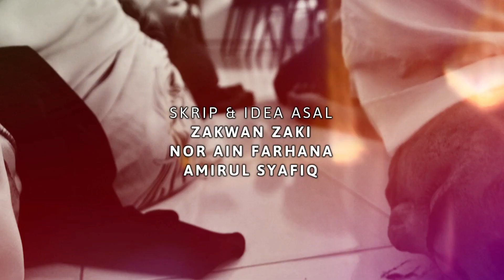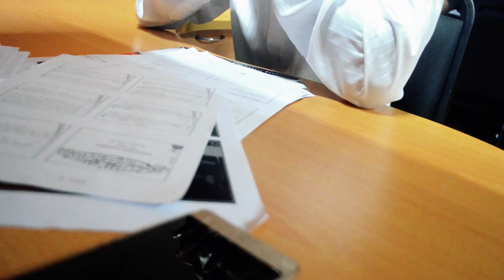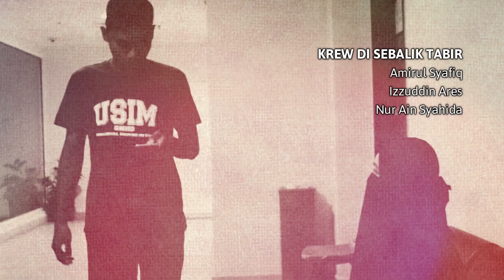Mesti Ada Cinta (2019) - Episod 3: Dendam | Websiri (with Subtitles)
Episod 3: Dendam

Kamarul cuba mendapatkan semula Aisyah dengan tindakan yang tidak tersangka ketika Aisyah dan Ben dalam konflik perhubungan mereka, namun kesetiaan Aisyah melebihi segalanya.

Saksikan episod 4 pada 20 April 2019, jam 9:30 malam di YouTube AmirulASPM.

Dalam kehidupan ini, sentiasalah sematkan di dalam hidup bahawa, di antara kamu dan juga Sang Pencipta, serta mereka-mereka yang menjadi pengantara kasih sayangNya, mesti ada cinta.

Saksikan sebuah drama bersiri pendek cinta dan kekeluargaan sebanyak empat episod arahan Amirul Syafiq Abdul Mutalib, bertajuk "Mesti Ada Cinta", bermula 30 Mac 2019.

☛☛   SARIKATA TERSEDIA!   ☚☚
☛☛   SUBTITLES AVAILABLE!   ☚☚

Sarikata Bahasa Melayu atau Bahasa Inggeris tersedia di dalam video ini. Sila hidupkan sarikata dengan menekan "Caption/CC" dan pilih bahasa sarikata anda. Semua video saya dengan sarikata Bahasa Melayu atau Bahasa Inggeris akan mempunyai "with Subtitles" tertulis di setiap penghujung tajuk video. Jika tidak, tiada sarikata yang tersedia untuk video itu.

English or Malay subtitles are available for this video. Please enable it manually by clicking on the “Caption/CC" button and choose your preferred language. All of my videos with Malay or English subtitles will always have (with Subtitles) written at the end of each title. Otherwise, there are no subtitles available yet for that video.

Ingin menyumbang untuk penghasilan karya-karya kami yang seterusnya?

Hantarkan sumbangan anda melalui akaun:
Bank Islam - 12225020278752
(AMIRUL SYAFIQ BIN ABDUL MUTALIB)

Sumbangan anda amat kami hargai, dari The FIK1R Production.

TEKAN "LOCENG" UNTUK TURN ON NOTIFICATION FOR MY NEW UPLOADS!